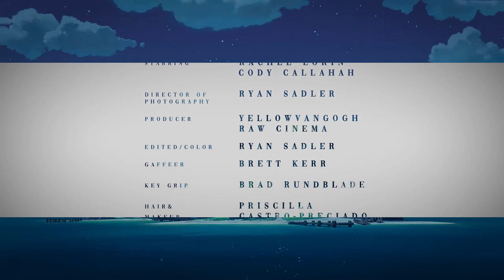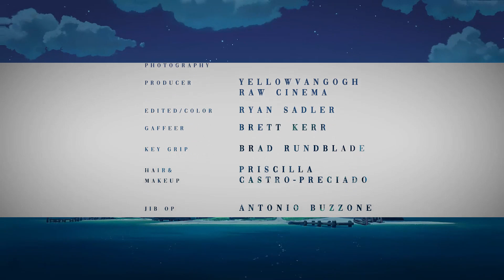Rachel Lorin - Funeral (Official Music Video) [7clouds Release] | Music one for me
🎵 Follow the official 7clouds playlist on Spotify :
🎧 Rachel Lorin - Funeral (Official Music Video) [7clouds Release]
⏬ Download / Stream:

👉 Rachel Lorin

☁️ 7clouds:

🎤 Lyrics: Rachel Lorin - Funeral

When I was young I always pictured getting married in an old cemetery
with you
I had it in my head that all the flowers should be dead
And nothing said would ever come true

The darkness doesn’t scare me
No the light could not prepare me
For the times when the world can be cruel
The shadows are my spotlights
I’m not myself until the night
I’m sorry that’s not normal to you

I’m always dressed for a funeral
Maybe I feel beautiful
Wrapped in black
Cause bad girls like all the strange & unusual,
Black Sheep are beautiful
Dressed for a funeral

When I get older I want an old abandoned house
With skeletons in the attic that never make a sound
Crystal chandeliers and all the cobwebs on the ceiling
My only friends are ghosts cause they know how I’m feeling

Blood stains and bite marks
Lie down in graveyards
Find out what makes my heart cold (cold)
Hexes & hearses
Coffins & curses
Are the prettiest things I know

I like the things that make most people feel uncomfortable
I got these demons that’ll never let me take control
But I want it all
You will never save my soul